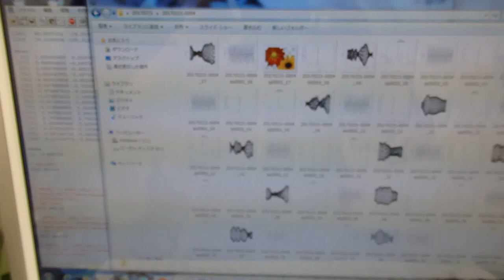超音波（音圧データの解析）実験 Ultrasonic experiment （超音波システム研究所 ultrasonic-labo）